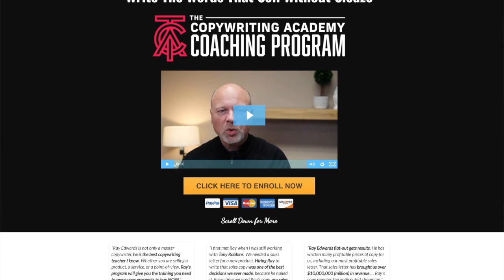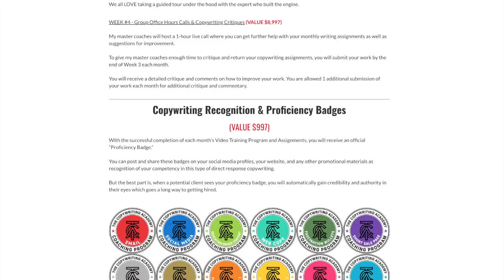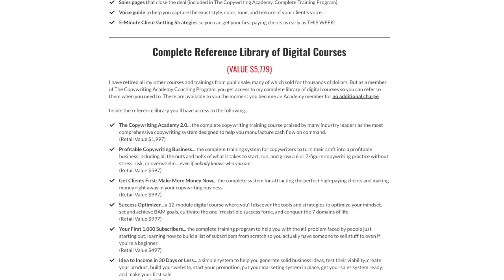The Copywriting Academy Coaching Program with Ray Edwards - Review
If you feel like you need to learn how to be a better copywriter or write better copy for your own business, then check out this course from Ray Edwards.

The Copywriting Academy Coaching Program will give you a solid copywriting foundation so that you will never have to worry about what to write again. Ray Edwards is one of the best copywriters in the industry and has worked with some of the biggest names in the industry.

In this video, I go over the Copywriting Academy Coaching Program and share my experience with it.

In his program, you'll get...

Personalized Coaching & Critique
Copywriting Recognition & Proficiency Badges
Copywriting Templates & Guides
Reference Library of Courses
Monthly Newsletter
& Much More

I am a member of the Copywriting Academy Coaching Program.

If the Copywriting Academy Coaching Program seems right for you, check click the link here to learn more...